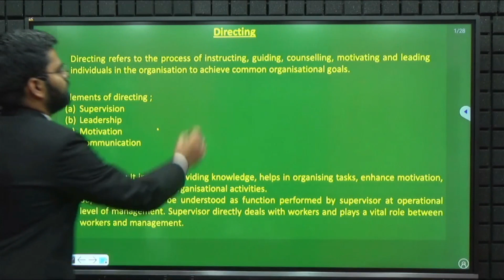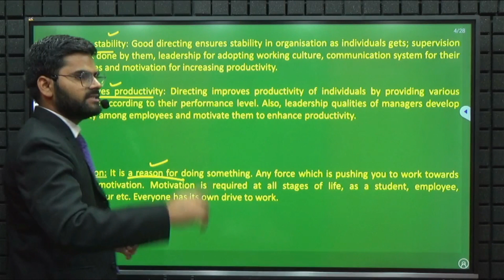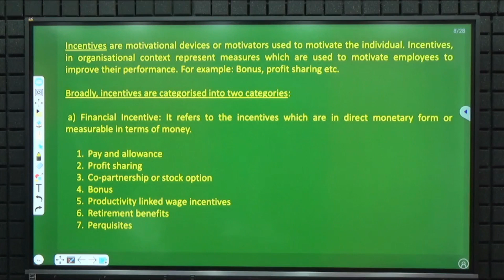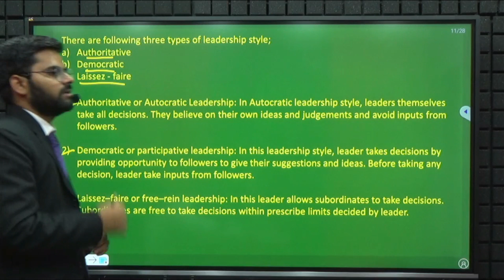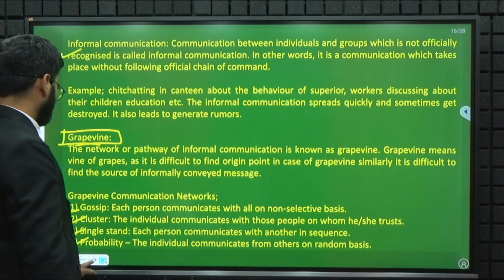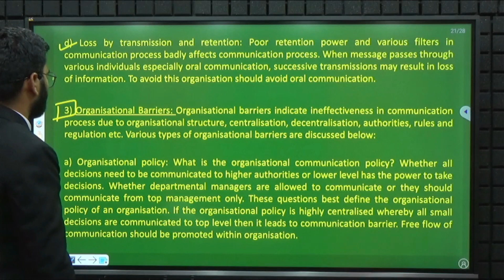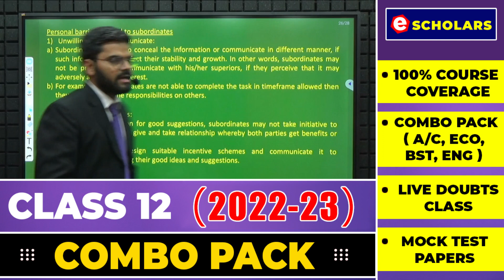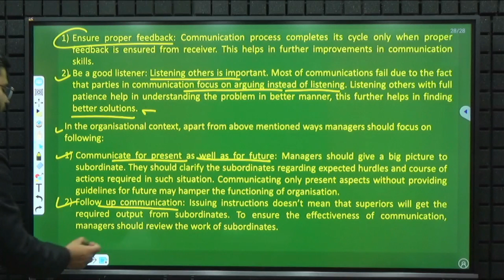Directing One Shot Revision | Class 12 Business Studies | Directing Important Important Questions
In this video, we will do a quick revision of the directing important topics in one video have been discussed by Manish sir under the guidance of Chandan Poddar sir for Class 12 Grooming Education.

Topics Covered
Directing One Shot Revision,
Class 12 Business Studies,
Directing Important Important Questions,
what is leadership,
leadership in management,
CBSE 2023,
Board exam 2023,
Directing Class 12th,
business studies class 12th,
strategy to score good marks in business studies,
style of leadership,
class 12th board exams,
commerce,